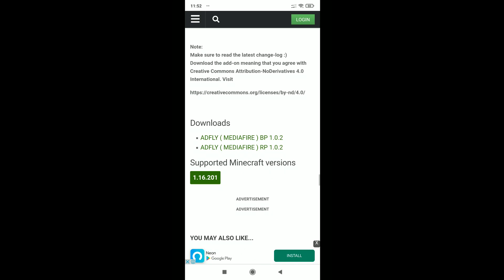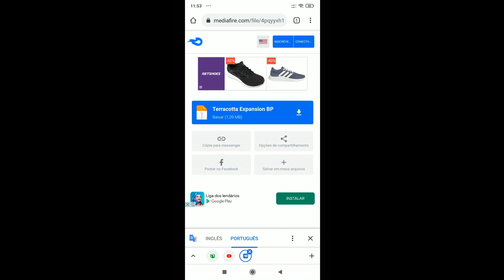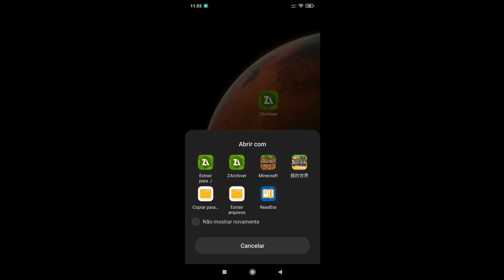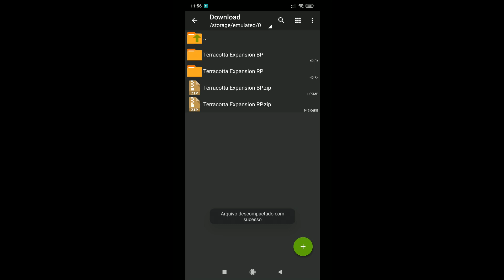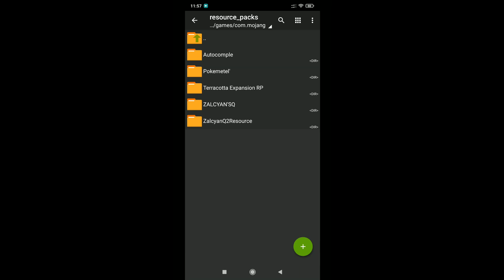O SENSACIONAL ADDON DE BIOMAS! Terracotta Expansion | Minecraft PE 1.16 (Bedrock)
Terracotta Expansion minecraft pe
Terracotta Expansion addon
Terracotta Expansion addon para minecraft pe
como baixar Terracotta Expansion para mcpe
como instalar addon minecraft pe
mcpe dl - addons mcpe dl - Terracotta Expansion mcpe dl
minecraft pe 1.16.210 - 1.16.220